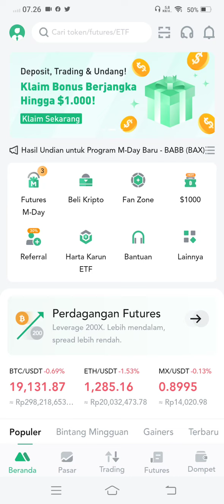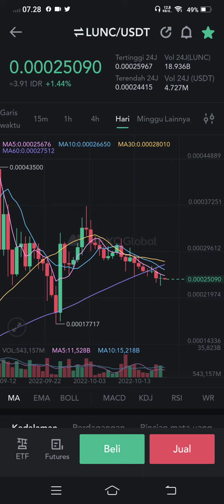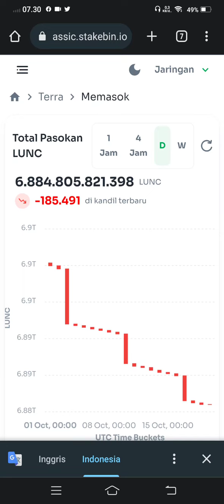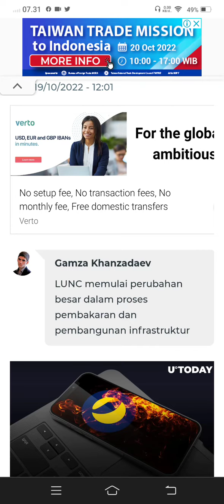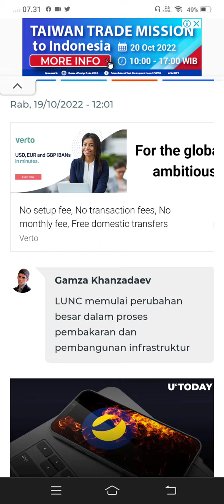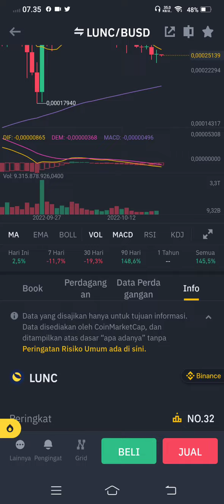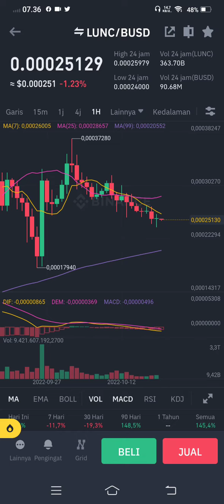NAH LUNC DATA YANG BICARA.. KUATKAN MENTAL SAJA😁